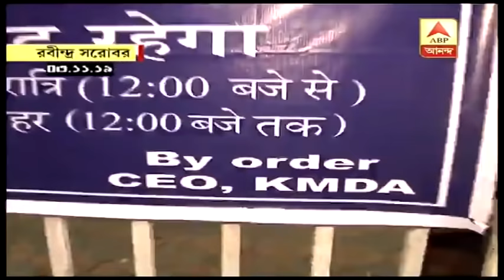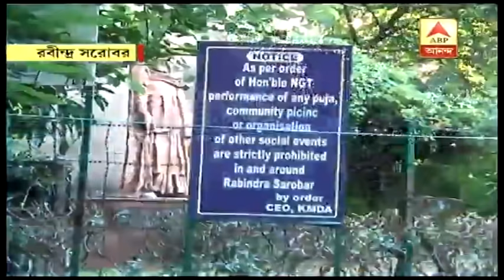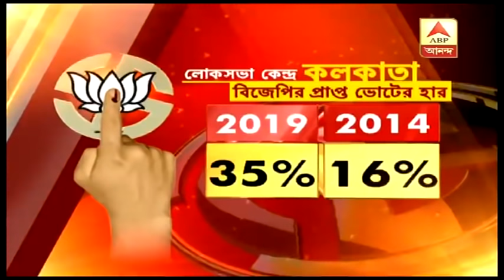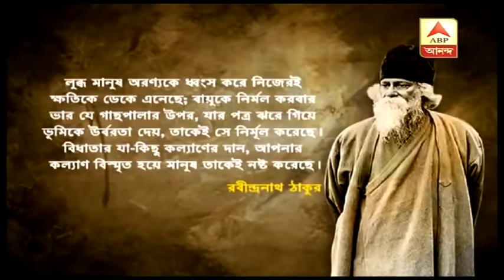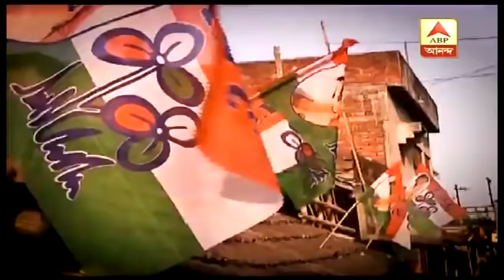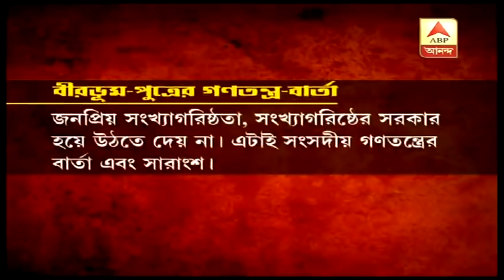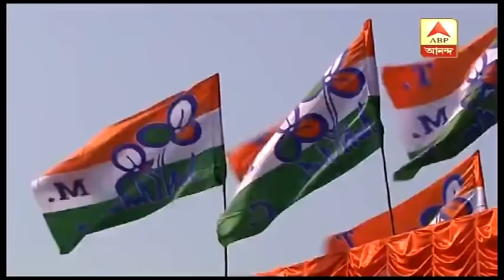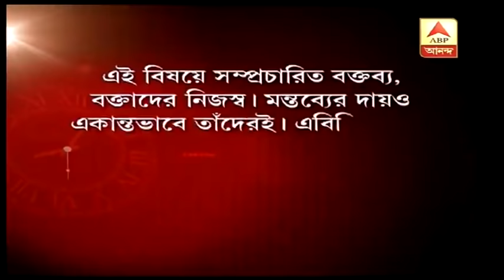ঘণ্টাখানেক সঙ্গে সুমন (১৫.০৯.২০): রবীন্দ্রসরোবরে ছটপুজোর অনুমতি চেয়ে গ্রিন ট্রাইব্যুনালে কেএমডিএ।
ঘণ্টাখানেক সঙ্গে সুমন (১৫.০৯.২০): রবীন্দ্রসরোবরে ছটপুজোর অনুমতি চেয়ে গ্রিন ট্রাইব্যুনালে কেএমডিএ। নেপথ্যে ভোটব্যাঙ্ক রাজনীতি, বলছেন বিরোধীরা। ব্রাহ্মণ-ভাতা নিয়ে তুঙ্গে তরজা।